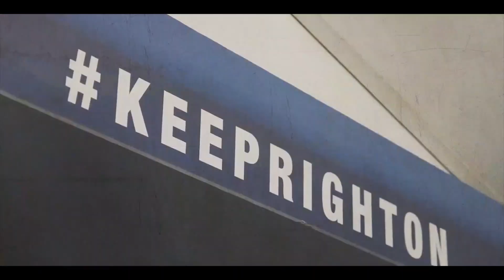BIRMINGHAM CITY VS PRESTON NORTH END MATCH PREVIEW | BIRMINGHAM FAN TV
Birmingham City face Preston North End back at St Andrews after two tough away games to Aston Villa and Millwall straight after the international break. Blues look to extend their unbeaten run at home, which has been not only exciting to watch but amazing to be a part of - the Blues family that we really are at the moment.

Preston have conceded little in their last few games but scored many - we go over this in our match preview - so they are one to look out for and our defence must be on top of their game.

What do you think will be the result? Let us know down below!